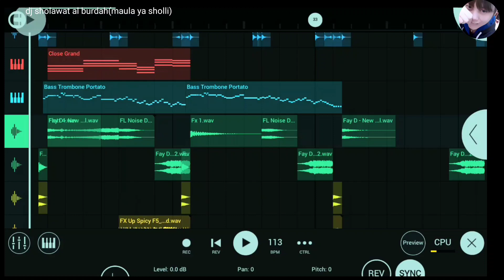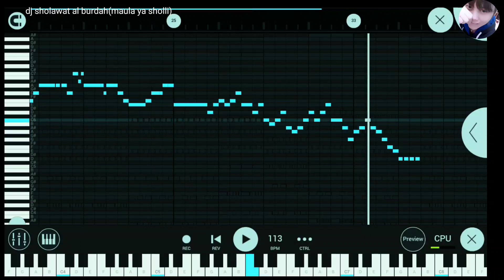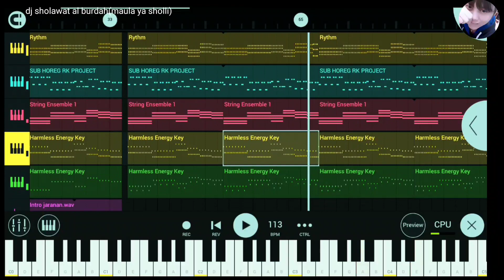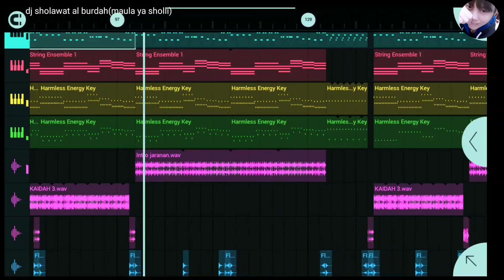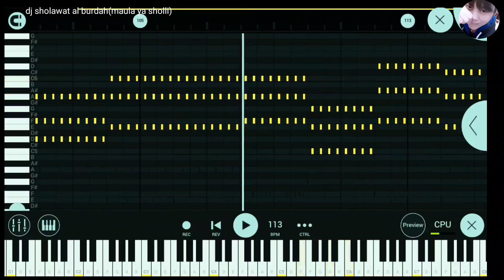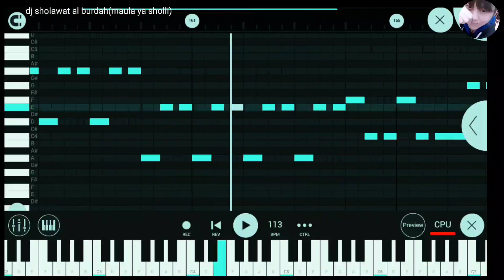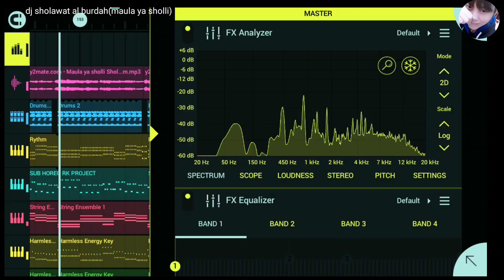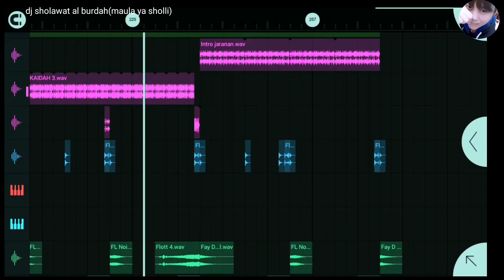FL STUDIO MOBILE - DJ SHOLAWAT AL BURDAH (Maulaa ya shollli wasallim)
JUDUL          ^AL BURDAH
ARTIS            ^
VIDEO           ^ORIGINAL
REMIX by     ^PUTRIESYA
APLIKASI     ^FL STUDIO MOBILE

HAII SEMUA SAHABAT ONLINE KU
Q PUTRIESYA...

HANYA UNTUK MENGISI WAKTUKU YANG LUANG SAJA ...

SELAMAT MENIKMATI DAN SEMOGA
BISA BERMANFAAT DAN BISA MENGHIBUR...

dukung selalu channel ini dan terimakasih 🙏🙏🙏
support nya ea GESS 🆗️
jangan lupa di sawer juga eaa eaa ea

dj sholawat, dj remix sholawat, dj sholawat terbaru 2023 remix syapriesya, dj sholawat versi fl studio mobile, dj ya robbi bil MUSTHOFA, dj remix sholawat ya robbi bil MUSTHOFA hadad alwi, dj sholawat versi fl studio, dj ya robbi bil MUSTHOFA fl studio mobile,

➡️LIRIK LAGU

Maulaa ya shollli wasallim daaiman abada
'Alaa habiibika khoiril kholqi kullihimi
Amin tadzakkuri jirooni bidzi salami
Mazajta dam'an jaroo muqlatin bidami

Am habbatirriihu mintilqooi kaadhzimatin
Wa auwmadhzol barqu fidz dhzomaai idhzomi
Ya Robbi bil Musthofa balligh maqoo sidanaa
Waghfirlana mamadhzo yaa wa-asi'al karomi
Dosa-dosa manusia ada ganjar dan siksa
Dosa anak durhaka Allah balas di dunia
Ridho Ayah Ibu mu, ridho Allah padamu
Murka Ayah Ibu mu, murka Allah padamu